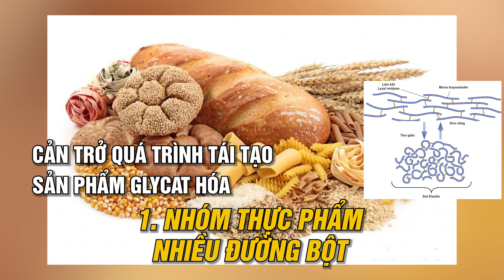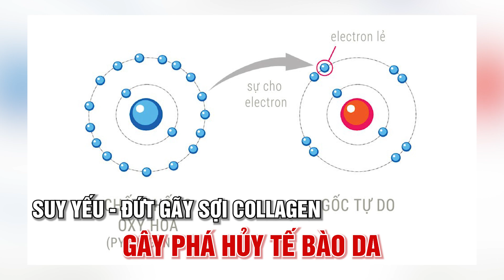5 Yếu Tố Phá Hủy Collagen Khiến Da Chảy Xệ | Bác Sĩ Trí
5 Yếu Tố Phá Hủy Collagen Khiến Da Chảy Xệ | Bác Sĩ Trí
Collagen là yếu tố quan trọng giữ cho làn da săn chắc và đàn hồi. Tuy nhiên, có nhiều yếu tố có thể làm giảm sản xuất collagen, gây ra tình trạng da chảy xệ. Bao gồm ánh nắng mặt trời cực độ, hút thuốc lá, tiếp xúc với ô nhiễm, ăn nhiều đường và chất béo, các loại thịt chế biến sẵn cũng như là đồ uống có cồn. Để bảo vệ làn da, cần tránh những yếu tố này và duy trì lối sống lành mạnh.
Trong video hôm nay Bác Sĩ Trí sẽ chia sẻ với mọi người 5 Yếu Tố Phá Hủy Collagen Khiến Da Chảy Xệ.  Hãy cùng Bác sĩ Trí theo dõi hết video hôm nay nhé!

5 Yếu Tố Phá Hủy Collagen Khiến Da Chảy Xệ | Bác Sĩ Trí
0:00 5 Yếu Tố Phá Hủy Collagen Khiến Da Chảy Xệ
0:14 Nhóm thực phẩm nhiều đường bột
0:40 Tiếp xúc ánh nắng mặt trời
0:59 Hút thuốc lá
1:10 Các loại thịt chế biến sẵn
1:31 Đồ uống có cồn
CÁC VIDEO LIÊN QUAN VỀ COLLAGEN:
4. 6 LOẠI THỰC PHẨM KÍCH THÍCH TĂNG SINH COLLAGEN| ĂN GÌ? Để BỔ SUNG COLLAGEN vào DA| DR.NGỌC
CÁC TRANG CHÍNH THỨC CỦA Bác Sĩ Trí:
Một số từ khóa có thể tìm kiếm về collagen: collagen, collagen là gì, chăm sóc da, collagen mỹ, collagen mỹ tốt nhất hiện nay, bổ sung collagen, bổ sung collagen đúng cách, cách bổ sung collagen cho da, cách bổ sung collagen, cách bổ sung collagen tự nhiên, cách bổ sung collagen cho da mặt, bác sĩ trí, Bác Sĩ Trí Official, bac si tri official, bac si tri, da thiếu hụt collagen, lão hóa da, phá hủy collagen, nguyên nhân phá hủy collagen, yếu tố phá hủy collagen, da bị chảy xệ, trẻ hóa da